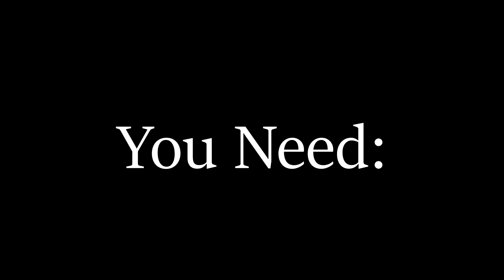IMPOSSIBLE DIP Tutorial (The Best Way to Learn)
Impossible dip looks like a normal pushup on p-bars, but it's actually much more difficult. You need to rise from your elbows through extension. In this exercise, the triceps takes on the entire load. In calisthenics, this trick is used during freestyle as a transition between elements in a combination.

This impossible dip tutorial contains 5 main steps to help you learn this trick. Use them in your workout and at the same time pump your triceps additionally and you will make rapid progress. Also follow the execution technique (shown in the video) otherwise there will be difficulties in learning and the trick itself will look ugly.